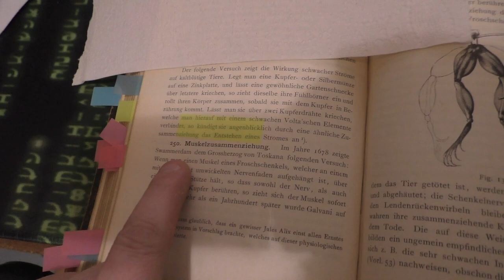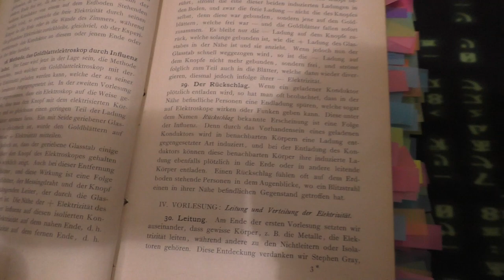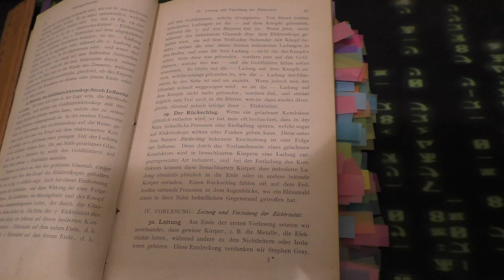Was ist Back EMF?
Von, " Wir Wissen nicht was ihr meint" zu so Funktioniert unser Körper.
Kannste dir nicht ausdenken.
Laut Evvblog sind unsere Bewegungen also böse und gefährlich :D :D

Un Galvani is der Erfinder laut Wikiblödia und durch Zufall :D
Hat er zufällig die 100Jahre alten Bücher entdeckt??

Mein Krempel:
"YR-1030"